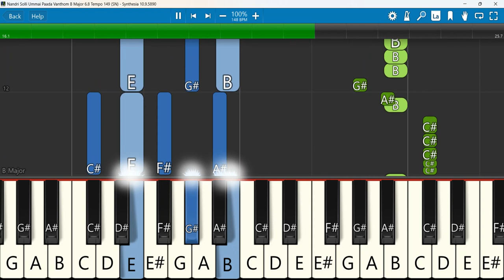Nandri Solli Ummai Keyboard Notes B Major 6/8 Tempo 149 | நன்றி சொல்லி | Jeevan Chelladurai | Aft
Nandri Solli Ummai Paada Vanthom | Rev: Jeevan Chelladurai | Aft Church |@johnjebaraj
Keyboard Notes